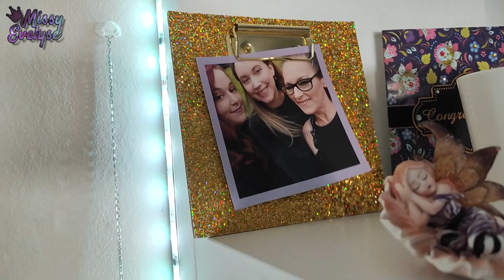WEEKLY VLOG 17 | Routine & BackUp soins 🧴 - Colis Shein 📦 - Coup de 💚 sourcils 🐛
Dans ce weekly vlog:
- Je vous montre ma routine soin et le back de produits
- Je recois un colis Shein
- J'ai un coup de coeur pour un produit à sourcils de Sheglam
- Je vous montre le lot du concours des 4K
- Et je fais un mini declutter

📍Vidéos informatives:

° Lien affilés